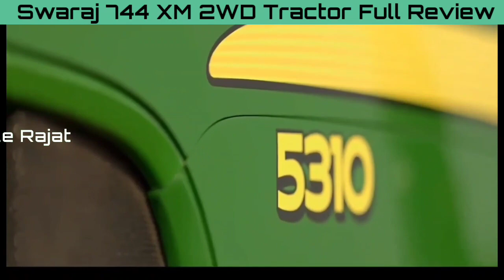Swaraj 744 xm 2022 | Price Specification | Features,On Road Price,Downpayment | Swaraj 744 xm emi